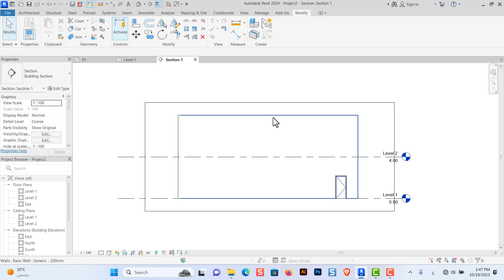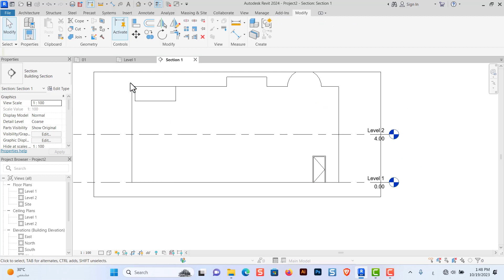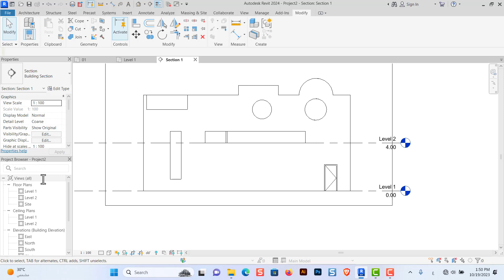Revit 2024| طريقة عمل تشكيل للحوائط في الريفيت المعماري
الفيديو يشرح طريقة عمل تشكيل للحوائط في برنامج Revit المعماري:
عنوان الفيديو: "تشكيل الحوائط في برنامج Revit المعماري: دليل تفصيلي"
وصف الفيديو:
يقدم هذا الفيديو دليلًا شاملاً حول كيفية تشكيل الحوائط في برنامج Autodesk Revit الهندسي المعماري. ستتعرف في هذا الفيديو على الخطوات الأساسية لتحويل الحوائط من أشكالها القياسية إلى أشكال مخصصة تناسب مشروعك المعماري.
المحتوى:
مقدمة: يتعرف المشاهد على أهمية تشكيل الحوائط في تصميم المباني والأسباب التي تجعل من برنامج Revit أداة قوية لتحقيق ذلك.
مراجعة أدوات التحرير: يتم شرح أدوات التحرير الأساسية في Revit وكيفية الوصول إلى وضع تحرير ملف الشكل للحوائط.
تعديل الشكل: يقدم الفيديو توجيهات مفصلة حول كيفية تحرير الشكل باستخدام أدوات الرسم المتاحة في Revit، بما في ذلك الخطوط والأقواس والأشكال الأخرى.
استخدام الأدوات المتقدمة: يتعرف المشاهد على استخدام الأدوات المتقدمة مثل العوارض والملفات العرضية لإضافة تفاصيل إضافية إلى التشكيل.
اختبار وتطبيق: يُظهر الفيديو كيفية اختبار التشكيل وتطبيقه على الحوائط في مشروع Revit الخاص بك.
نصائح واقتراحات: يقدم المشاهدين بعض النصائح والاقتراحات لتحقيق تشكيل مثلى وجميل للحوائط.
الختام: يتم استعراض النقاط الرئيسية والتذكير بأهمية تخصيص التصميم المعماري باستخدام تشكيل الحوائط في Revit.
يُشجع المشاهدين على متابعة الخطوات والتجارب على مشروعاتهم الخاصة لتحقيق تصميمات معمارية مبتكرة ومخصصة باستخدام برنامج Revit.